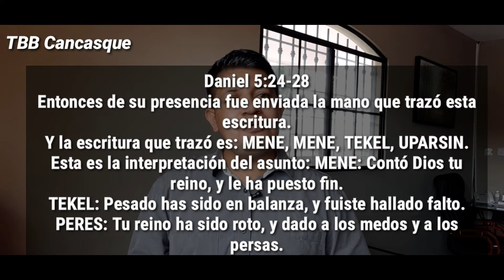CUIDADO CON EL PESO FALSO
Cuándo no somos  íntegros,   nos hacemos semejantes a esa pesa falsa! como hijos de Dios debemos cuidar de hacer y vivir cómo está escrito en la Palabra de Dios.